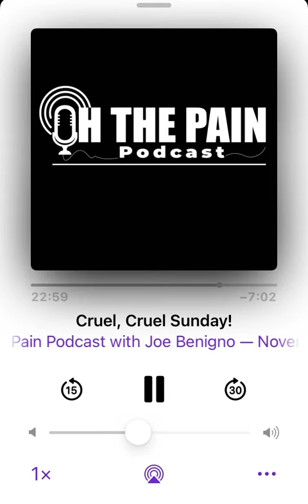Joe Benigno on Mike White and Zach Wilson (November 21, 2022)